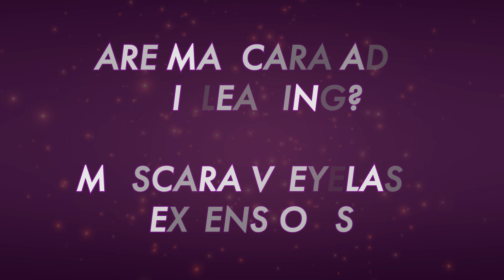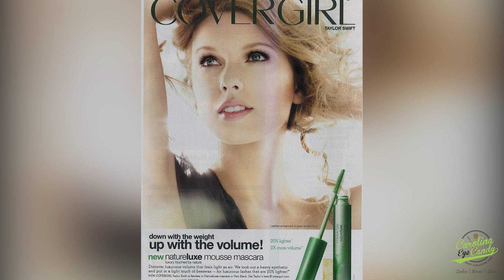Are Mascara Ads Misleading? | Mascara v Eyelash Extensions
In this video, we discuss the marketing of mascara and if the ads are misleading.

At Carolina Eye Candy, our Focus is Lashes, Brows & Skin! We are a locally owned and operated beauty business in South Carolina with multiple locations. We look forward to serving you soon : )

Also take the beauty journey with us on our other hangouts!